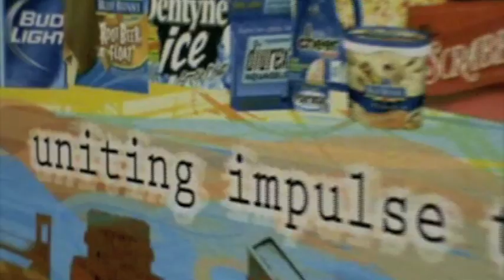Blue Chip Office Tour - Hello!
Say hello to everyone in our corporate office in Northbrook, Illinois. While you watch, listen to the sounds of Blue Chip. "We came together" to create this one of a kind piece of music. "We unite."